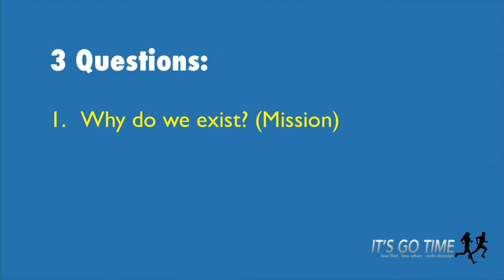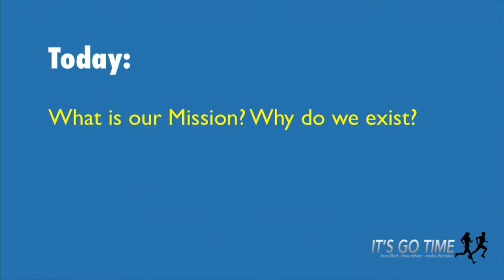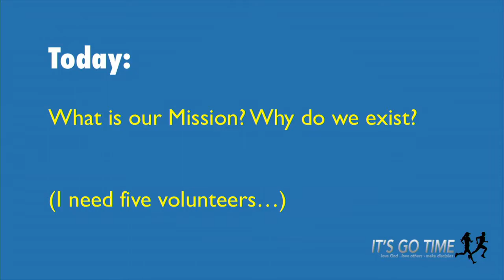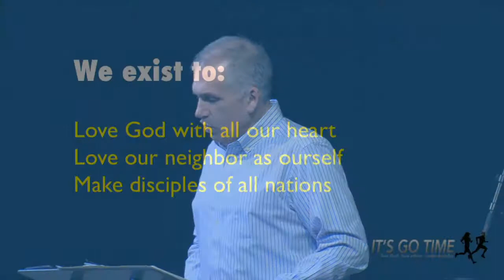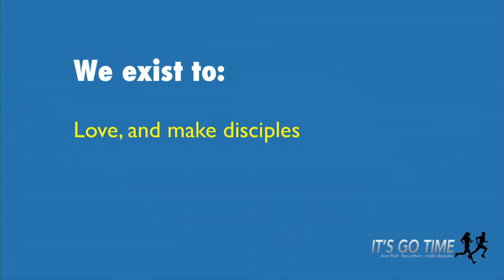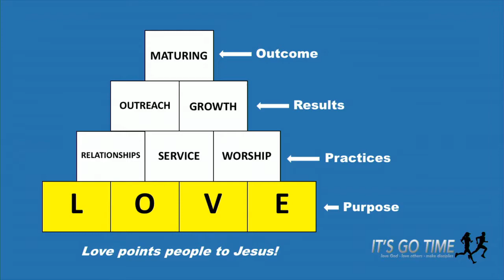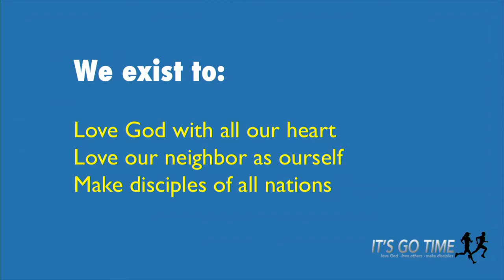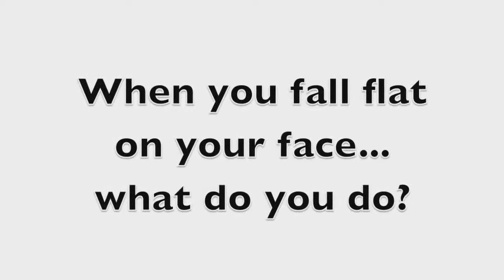Sunday Service Message 19 01 06